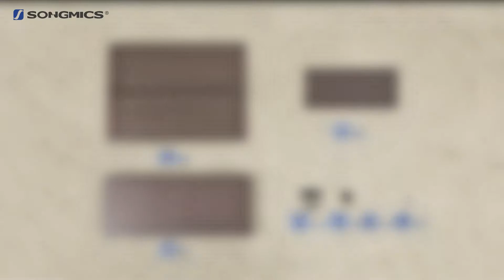SONGMICS Shoe Bench ULBS04Z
for further discounts!
Looking for a shoe bench? Here it is!
SONGMICS 2-tier Shoe Bench Organizing Rack Entryway Storage Shelf 100% Bamboo ULBS04Z

This SONGMICS shoe bench is great to be placed at your entryway as a warm welcome for your guests.

It is made of bamboo with brown finish, well matching your furniture. With this shoe bench, you can just sit there to put on or take off your shoes with easiness instead of standing by wall and dealing with it with stagger. Plus, it helps de-cluttering your shoes at your entrance, making your home tidy & beautiful.